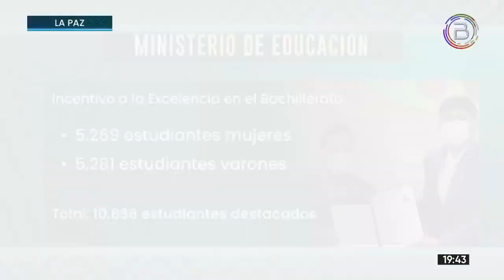10.836 estudiantes del país se benefician con el Incentivo a la Excelencia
El Gobierno Nacional beneficia a 10.836 estudiantes con la entrega del Incentivo a la Excelencia de Bs 1.000 a cada mejor estudiante de diferentes puntos del país.